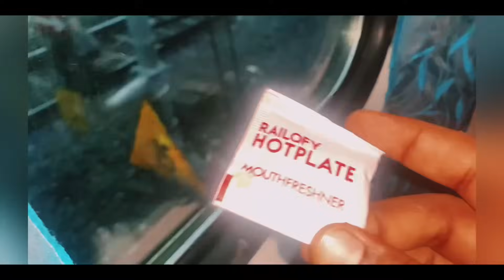వయసులో వున్నపుడే కష్టపడాలి ❤️